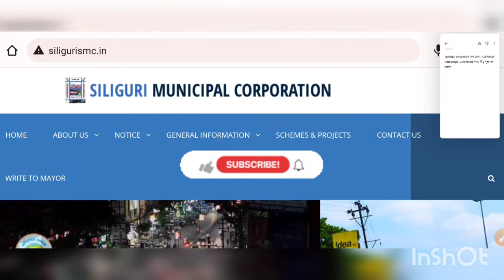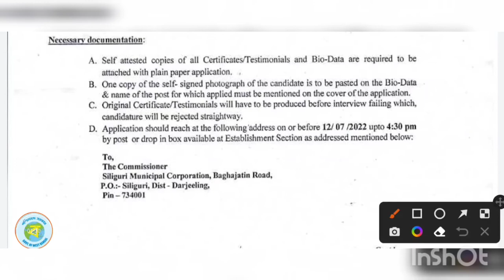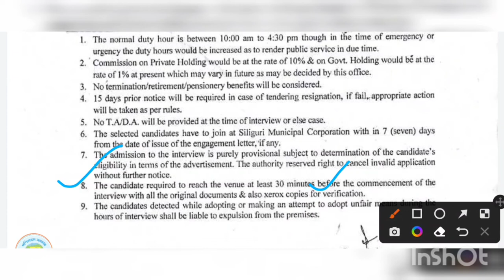পশ্চিমবঙ্গে পৌর অফিসে ট্যাক্স কালেক্টর নিয়োগ | WB Tax Collector Job | July 2022 Job Notifications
পশ্চিমবঙ্গে প্রতিটি পৌর অফিসে ট্যাক্স কালেক্টর নিয়োগ  | WB Tax Collector Job | July 2022 Job Notifications

10th pass tax collector recruitment
west bengal tax collector vacancy 10th pass
west bengal tax collector recruitment 2022 apply online
west bengal tax collector recruitment 8th pass
8th pass jobs vacancy
tax collector recruitment
bdo office tax collector recruitment
west bengal tax collector vacancy
west bengal tax collector recruitment
kolkata new recruitment
west bengal tax collector recruitment 2022
west bengal government jobs
10th pass tax collector recruitment
west bengal job notification latest
central govt job notification latest
ibps clerk recruitment 2022
ibps clerk application process
ssc latest job notification
wbssc group d new update
psc latest job notification
10 pass latest job notification
12 pass latest job notification
graduate pass latest job notification
kolkata police latest job vacancy,
wbhrb recruitment 2022
civic volunteer job vacancy west bengal
asha karmi job vacancy west bengal
non teaching staff recruitment in west bengal,
karmasangstan paper this week
wbp latest job vacancy 2022
bhaba atomic research centre recruitment 2022
wbpsc clerkship vacancy 2022
wb food inspector job vacancy 2022
becil job vacancy 2022

nurse vacancy west bengal

diploma jobs west bengal

iti jobs west bengal

bis latest vacancy 2022

afcat recruitment 2022

ibps rrb recruitment 2022

agneepath registration 2022

july 2022 job vacancy

kolkata police constable suggestions 2022

gds vacancy 2022 apply online

bank jobs in west bengal

ibps office scale I,II,III vacancy 2022

indian force recruitment 2022

upsc latest vacancy 2022

non teaching job vacancy west bengal

wbssc latest jobs vacancy

wbssc group c vacancy 2022

group d vacancy west bengal